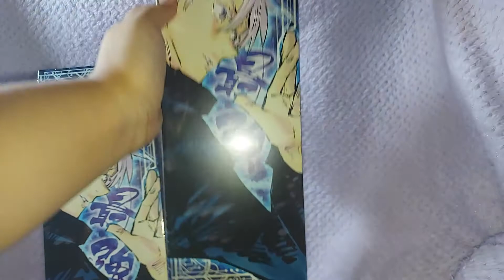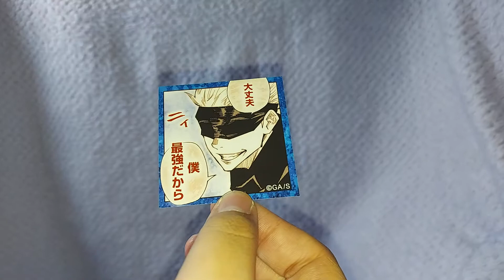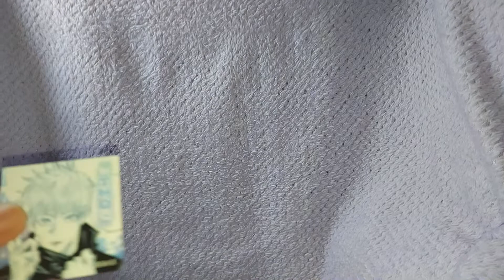『呪術廻戦』特級呪術師五条悟の甘味展開焼菓子 2